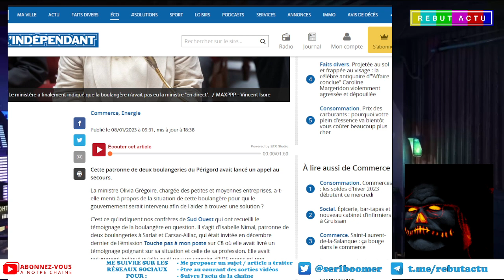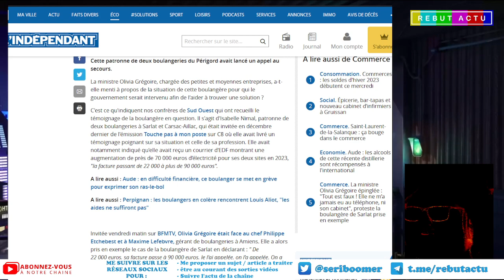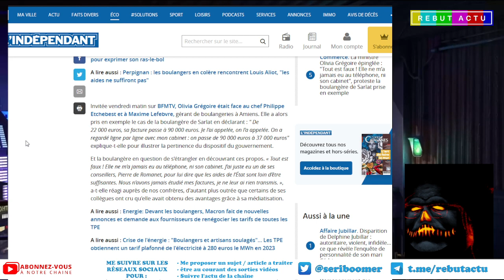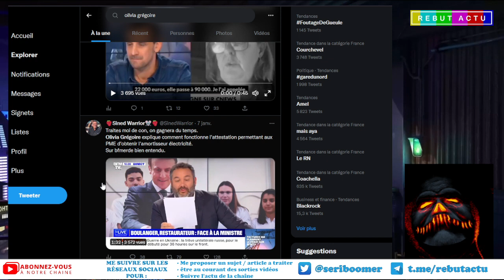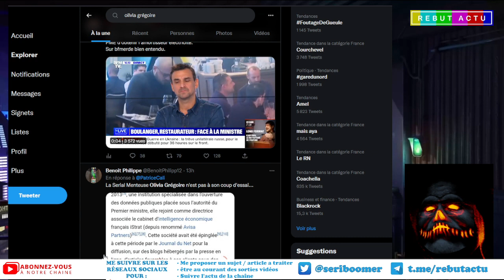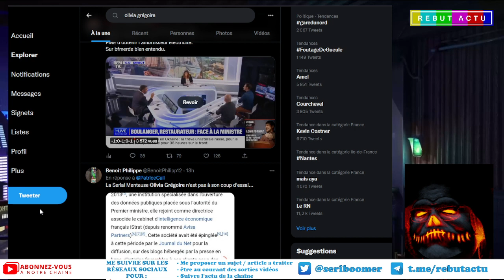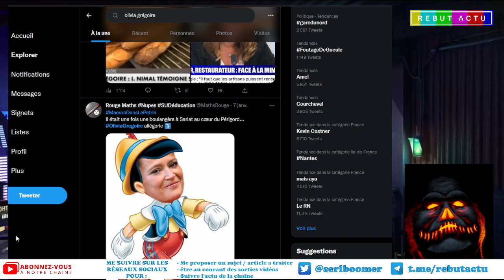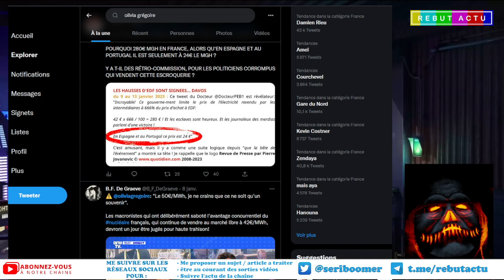OLIVIA GRÉGOIRE MINISTRE DÉLÉGUÉE AU PME PRISE LA MAIN DANS LE POT DE MIEL POUR MENSONGE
Olivia Grégoire ministre déléguée aux PME raconte des bobards sur le plateau de BFM sur l'aide qu'elle aurait apporté a la boulangère de Sarlat qui conteste les propos tenus par la ministre à son égard. Alors incompétence ? en tout cas mauvaise foi surement.